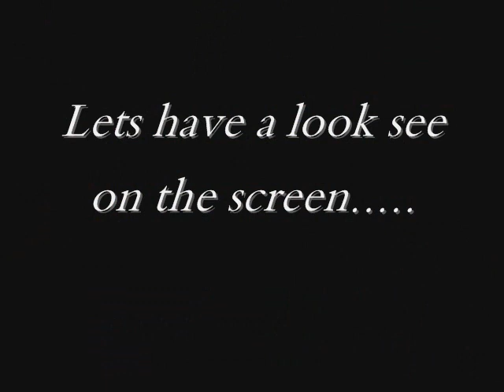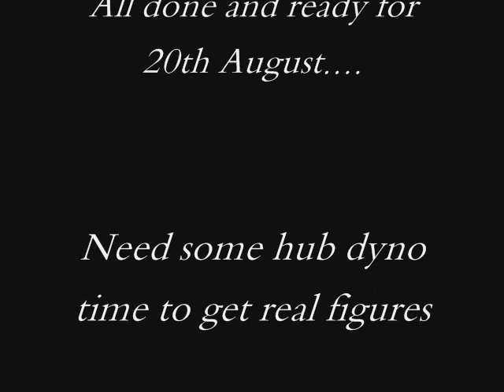Oldone Racing Rx7 FD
Oldone Racing presents Rob Blackshaw Rx7 FD at a dyno mapping session.